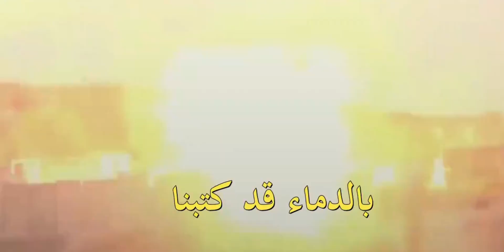Queenny Bersedih Jika Melihat Film Perang Vietnam Berikut Ini. Bagaimana Situasi Palestina?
Video reaksi adalah jenis video di mana subjek bereaksi secara emosional terhadap beberapa video lain yang mereka tonton. Video yang ditonton misalnya video musik dan trailer film yang ada di berbagai situs penyedia jasa berbagi video seperti Youtube dan Twitch.

Orang yang menjadi subjek reaksi dapat menyadari atau tidak kalau ia sedang direkam. Tujuan pembuatan video ini adalah memperlihatkan kepada pemirsa apa yang sedang direaksikan oleh subjek reaksi tersebut. Dalam video jenis ini, wajah subjek reaksi biasanya digabungkan dengan video yang mereka reaksikan. Atau beberapa video digabungkan sebagai reaksi.